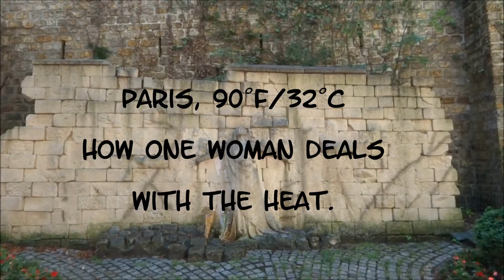How to deal with a heat wave in Paris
It's 90 degrees F (32 degrees C) in Paris. No one has air conditioning. See how one woman deals with the heat by stretching her arms out to a spray of water. A Paris Revisited/France Revisited Production.